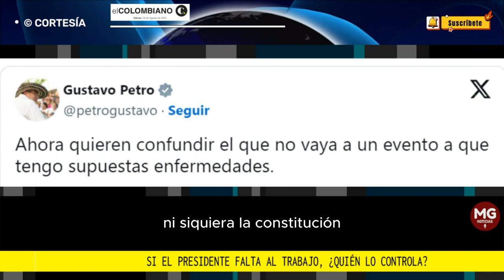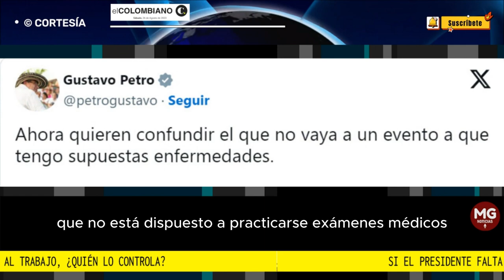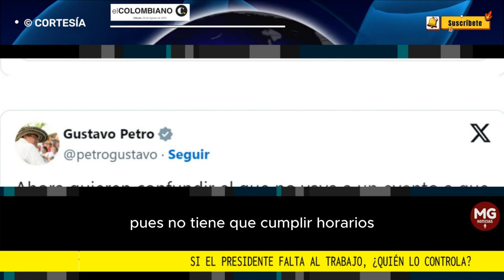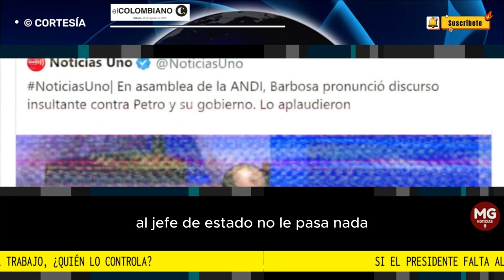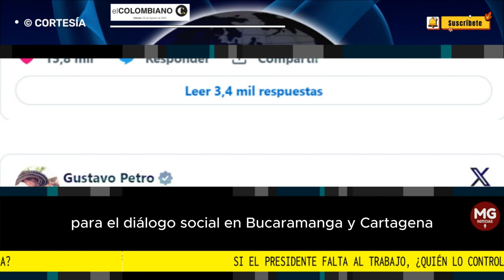⛔ SI EL PRESIDENTE FALTA AL TRABAJO ¿QUIÉN LO CONTROLA?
Al presidente nada lo obliga a cumplir horarios, a pesar de las polémicas por sus desplantes y ‘desapariciones’.